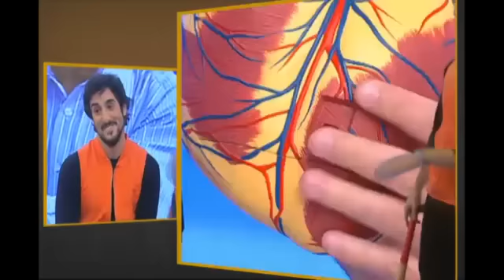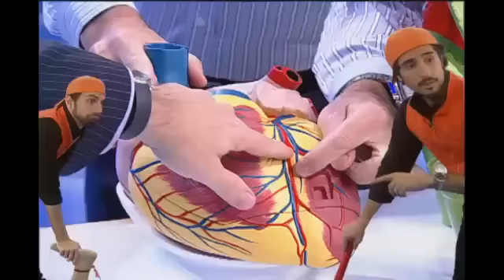Vale a Pena Ver Direito - Doutor Toninho